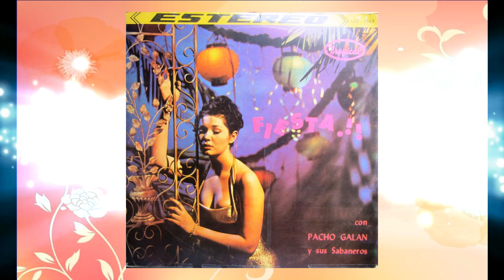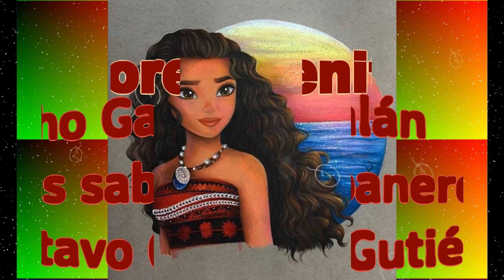MORENITA PACHO GALAN Y SUS SABANEROS VOCAL: GUSTAVO GUTIÉRREZ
Atendiendo petición: del lp titulado FIESTA con PACHO GALÁN Y SUS SABANEROS un paseo de la autoría de GUSTAVO GUTIERREZ vocalizado por el mismo compositor. Escuchen a PACHO GALÁN Y SUS SABANEROS cantando GUSTAVO GUTIÉRREZ: MORENITA.